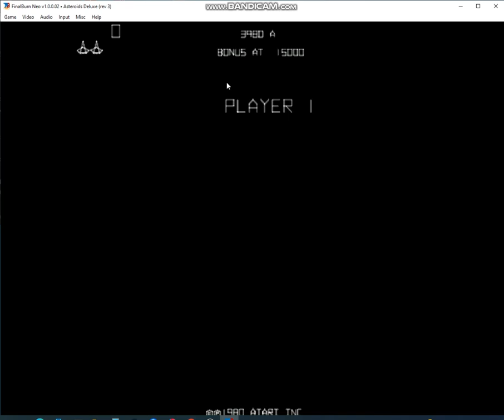Asteroids Deluxe (gameplay)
Just a demo of the game Asteroids Deluxe played on FBNEO